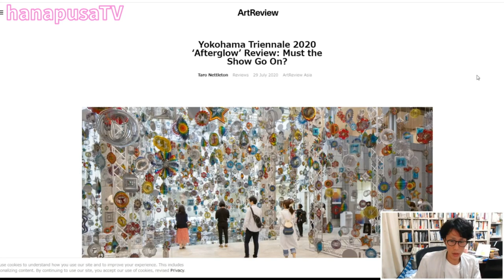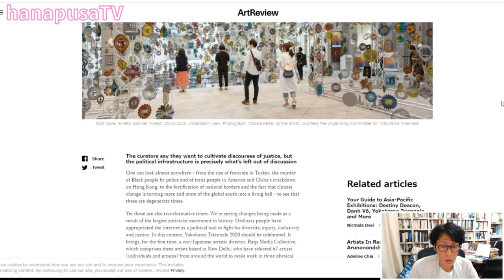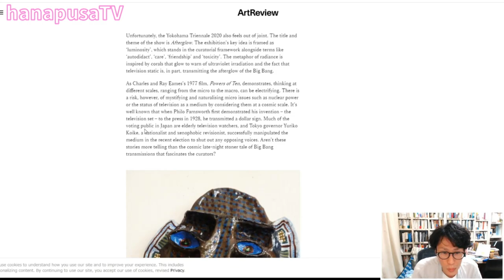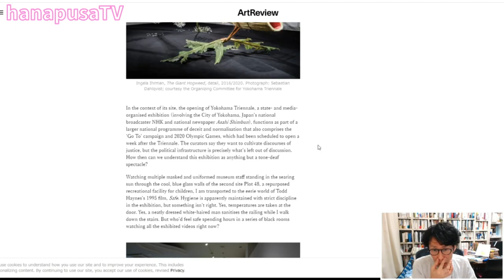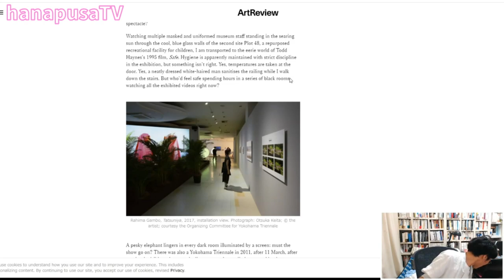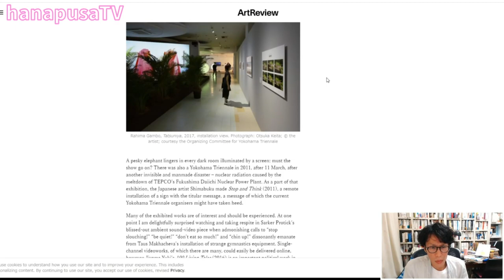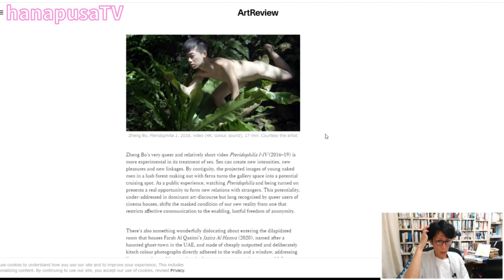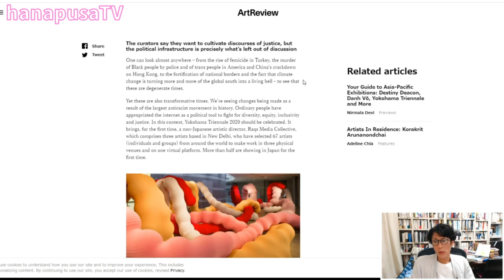横浜トリエンナーレ Yokohama Triennale 2020「AFTERGLOW―光の破片をつかまえる」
※Taro Nettleton ”Yokohama Triennale 2020 ‘Afterglow’ Review: Must the Show Go On?”